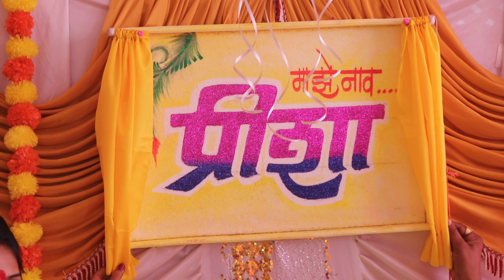Cradle ceremony video || Naming ceremony video || namkaran sohala || Naming ceremony decoration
▶️ *विडियो  पहा*👀
*करा  आणि "🔔"वाजवा*
*🏻...धन्यवाद...🙏🏻*

   ..Your Support is More Important..🙏🏻

Mr_nikk0579